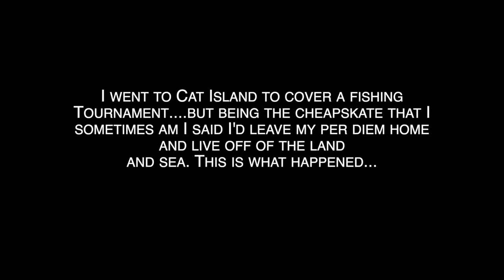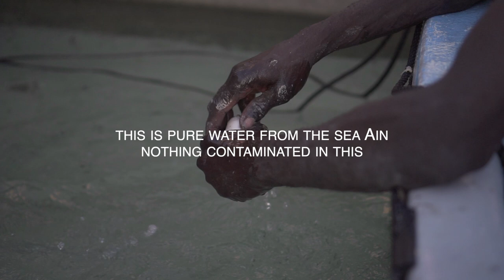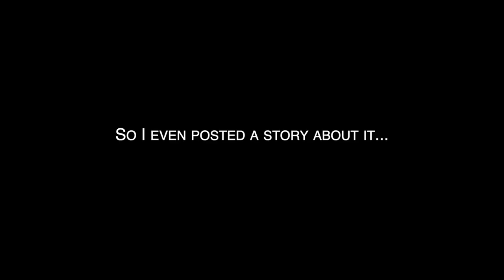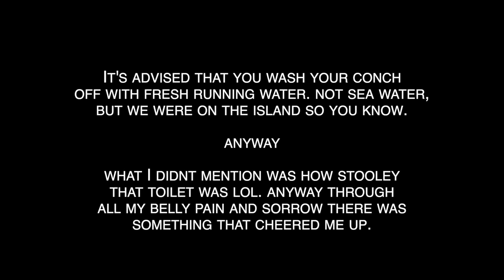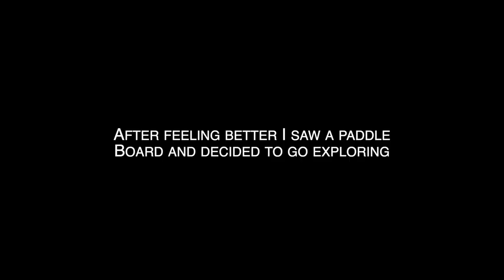GOING TO CAT ISLAND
Going to Cat Island oh Cat Island. Conch is a street food and a dining delicacy prepared and consumed in various ways but you must be careful. Never eat conch this way.

Title: From Russia With Love
Artist: Huma-Huma
Genre: Classical
Mood: Dark